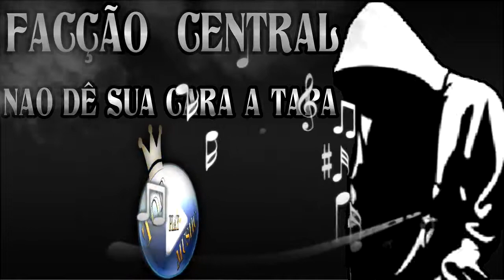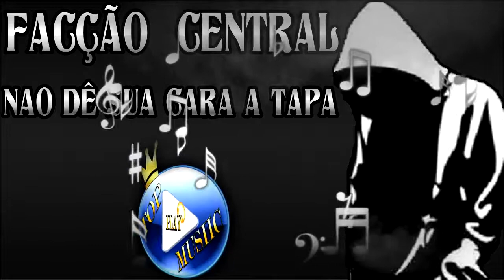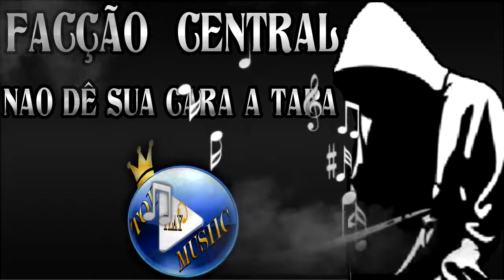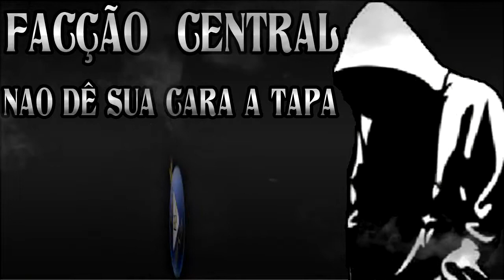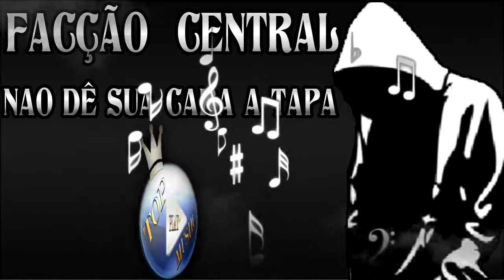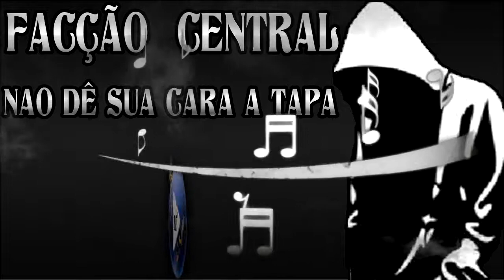FACÇÃO CENTRAL - NÃO DÊ SUA CARA A TAPA ♪(LETRA+DOWNLOAD)♫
TEMOS MAIS DE 10 MILHÕES DE VISUALIZAÇÕES MAS NÃO ESTAMOS MONETIZADO! CASO CONSIGA AJUDAR O CANAL, SUA DOAÇÃO SERÁ MUITO BEM VINDA. ACESSE O LINK:

Procurando Fone de Ouvido para escutar suas músicas favoritas com qualidade ?
Amazon e Shopee tem opções de ótima qualidade em oferta te esperando !

► FACÇÃO CENTRAL - NÃO DÊ SUA CARA A TAPA  ♪♫

Já estou cansado de ver os meus manos abaixando a cabeça
Abrindo as pernas para o que a playboyzada impõe
Dando a cara a tapa, não se valorizando
Sendo um fracasso mesmo antes de tentar ser alguém
Sem um objetivo, sem um plano de vida, se limitando a um cachimbo
Ao seu velório, a um oitão da polícia
Acham que ter futuro é enquadrar um banco ou se tornar traficante,
Foder com a vida dos manos, ganho daqui e vejo um bando na esquina
Proceder de atitude diretoria, mas só pra droga é que tem correria
Ninguém comenta de trampo nem falam de escola
A idéia é crack, assalto, cadeia, sempre a mesma história
Sempre oitão, pt, polícia, sempre enterro
Sempre várias correrias, várias fugas e nada de adianto
Só caixão, nada de dinheiro
Ninguém se cria, se levanta, sai dessa merda
É só finado, detento, sete palmos debaixo da terra
No cemitério milhares de embalos estão enterrados
Esse é o caminho do inferno, o crime, a malandragem dos finados
Colei em vários velórios, sempre o mesmo fim, sem surpresa
Do apetite, sangue no olho, sobrou apenas uma vela acesa
Mais uma missa de sétimo dia
Mais uma sepultura assinada pela maldita polícia
Parei, contei, não acreditei, quase 20 pouco tempo
Que veneno mano
Sem limite, Vila Formosa, Vila Mariana, cemitério da Vila Alpina
Delito mínimo, a pena máxima, justiça assassina
Nunca dão pano pra nós, é só enquadro, que neurose
Puta, que revolta
Dá vontade de meter os canos, derrubar uns filhos da puta
Fazer um estrago nessa bosta
É oque eles querem mano, a nossa gente dando motivo
Eu não vou ser o próximo defunto , não quero a rota me dando tiro
Me valorizo, eu me auto-estimo, eu sou Dum-Dum
E cadáver de polícia espero que não seja o meu destino
Infelizmente a maioria dos manos não evitam esse caminho
Trocam estudo, família, auto-estima por um cachimbo
É foda ver a nossa juventude sendo porra nenhuma
Tomando tiro de polícia, se matando no crack
Cavamdo a própria sepultura
São os futuros mendigos, a nova safra dos presidiários
Dos excluídos da sociedade pro cemitério, pro sistema carcerário

(Chega) Não dê sua cara a tapa
A escolha é sua, depende do seu proceder (4x)

Ser pobre é foda, as vezes cança mesmo
Bate a loucura, se faz merda e tá aí, nasce mais um detento
E a exemplo dos presidiários atuais se empapuçaram da vida humilde
38, 12, pt, pá, foram além demais
Só que escolheram um caminho que é de encontro à morte
Recorde dia 2 do 10 de 92, pavilhão 9
A vida digna é um investimento a longo prazo
Por outro lado a vida criminosa é retorno imediato
É bem mais fácil entupir uma pt e tentar a sorte
Se der certo, mano, é a boa
Se a casa cai já era, fudeu, trombou a morte
Mais um no chão e várias gargalhada
Cumprimentos pro maldito que deu a rajada
Ou até uma medalha no peito do canalha
Lei do demônio é foda, é por aí ladrão
Ele te dá a bala e o revólver só que sua ascenção
Só vai até a boca de um oitão
Mais um fulano que foi nessa pra um gambé fazer sucesso
Meteu os peitos na frente de uma tático, foi pro inferno
Até quando vamos ver os boys sendo alguém na vida
Enquanto estamos na cadeia ou morrendo na mão da polícia
A playboyzada vira médico, advogado
E o nosso único diploma será de presidiário
Ninguém pensa em mudança, revolução um caralho
Negócio é crack, revólver, tiro e tráfico, semi-analfabetos
A quinta série tem a maioria
Sem profissão nem força de vontade, dinheiro do céu é a única saída
Ainda escuto um maluco se lamentando, reinvidicando não sei o quê
Que vida filha da puta, que veneno, ninguém me vê
Agilizar ninguém agiliza, se habilitar ninguém se habilita
A única correria, se liga, é crack, cocaína, revólver, tiro
Polícia, droga, malandragem
Será que vale a pena o risco, ser mais um óbito, qual a vantagem?
Enquanto houver alguns manos pensando apenas só em diversão
E adotando a vida criminosa como sua solução
Continuaremos nos matando por qualquer merreca
Nos acabando em droga, nos atolando na merda
Se valorize mano, essa é a nossa proposta
Corra atrás do futuro, a auto-estima não bate na porta